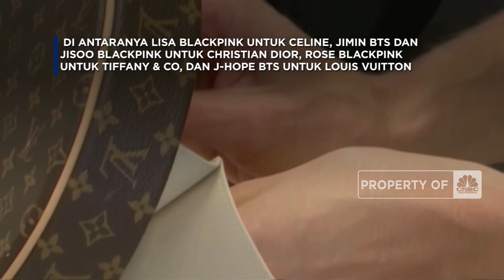LVMH Jadi Raja Baru Eropa, Kok Bisa?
Raksasa barang mewah berbasis di Prancis yakni LVMH (LVMH.PA) menjadi perusahaan multinasional Eropa pertama yang menyentuh nilai pasar tertinggi hingga US$ 500 miliar atau setara dengan Rp 7.471 triliun.

Selengkapnya dalam CNBC Indonesia (Selasa, 25/04/2023) berikut ini.